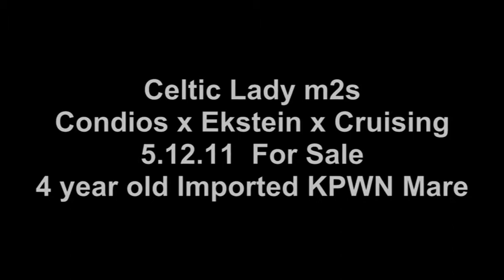Celtic Lady m2s (Condios x Ekstein x Cruising) 4 years old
Imported 4 year old KWPN mare realted to Hickstead
For Sale
for more videos and pictures